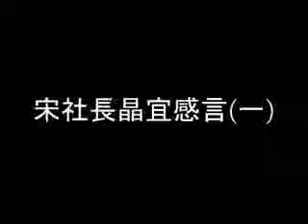世界日報 舊金山社 社長演講2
想看多世界新聞網的精采video嗎